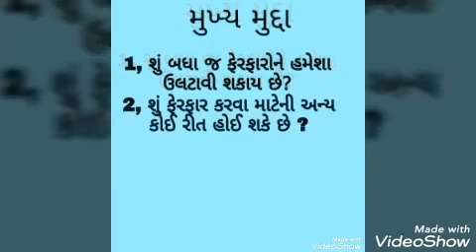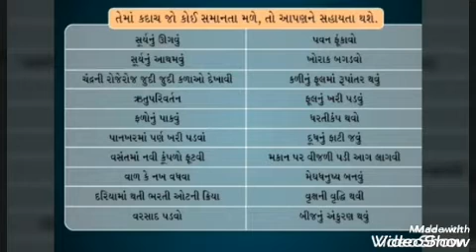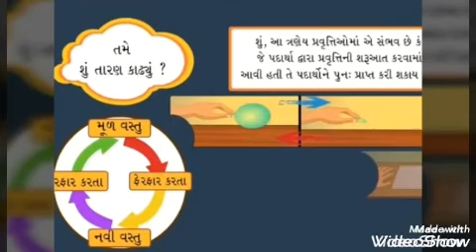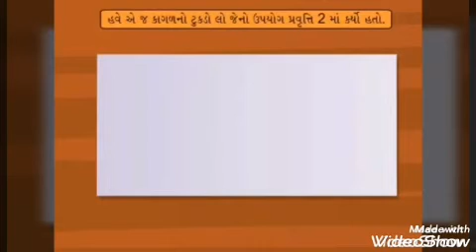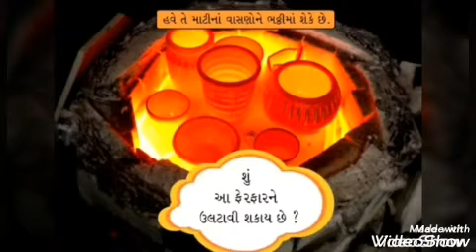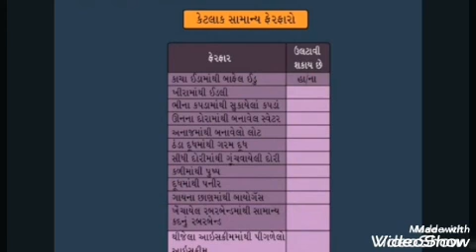Standard 6, Subject Science, Medium Gujarati